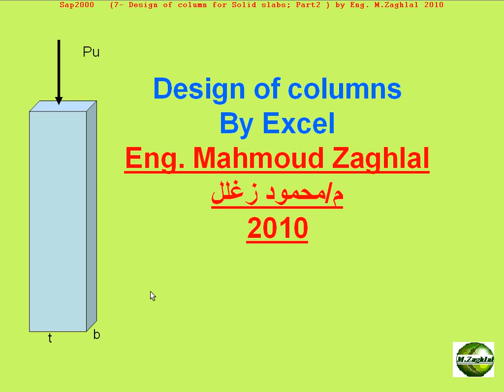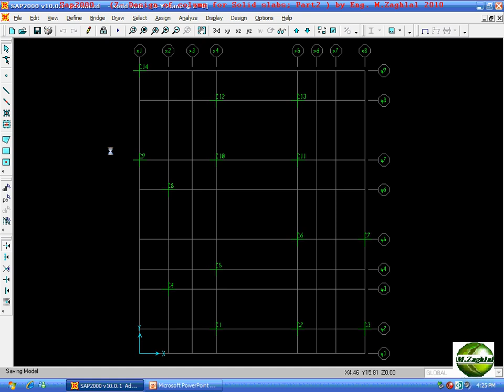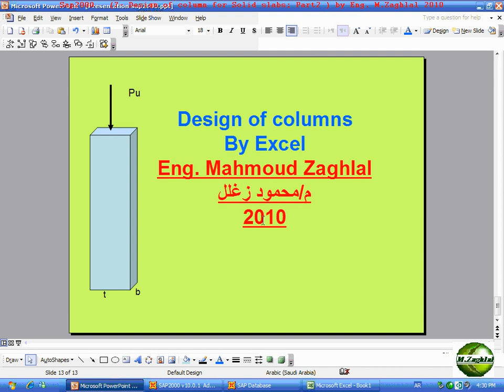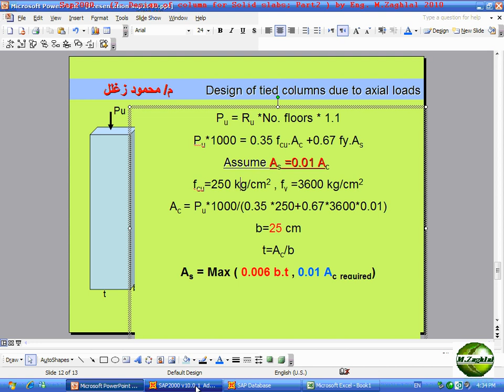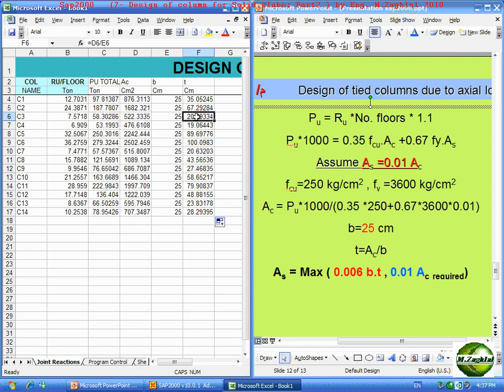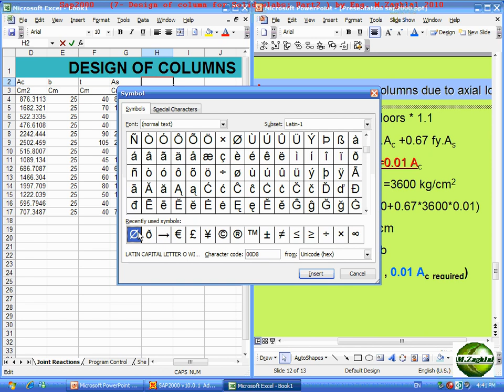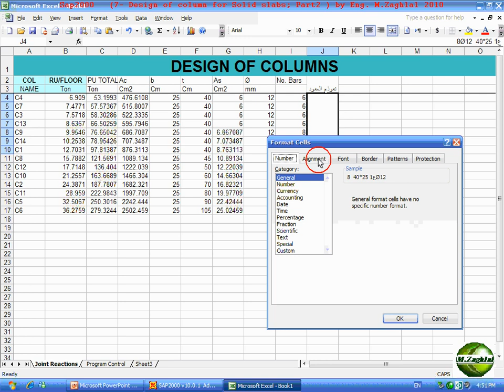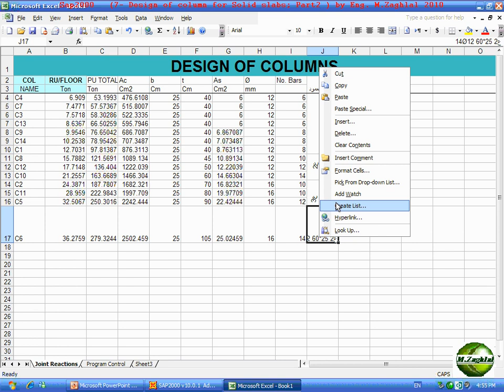شرح برنامج ساب 2000 للمهندس محمود زغلل تصميم الأعمدة على الاكسل sap 2000 DESIGN COLUMNS BY EXCEL